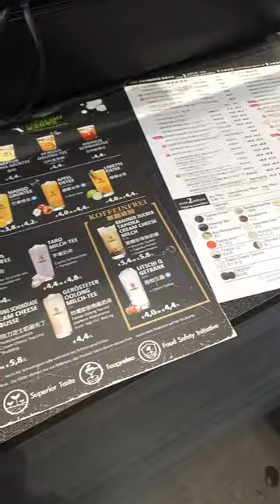🇩🇪 Zimtschnecken und Bubble Tea in Berlin 🇩🇪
Bei gutem Wetter mit Zimtrollen und Bubble Tea im Park sitzen und mit Freunden quatsch. Gibt es was besseres? Beide Läden findet ihr in Berlin-Mitte

Cinnamood
Oranienburger Str. 8
10178 Berlin

ComeBuy
Oranienburger Str. 83
10178 Berlin